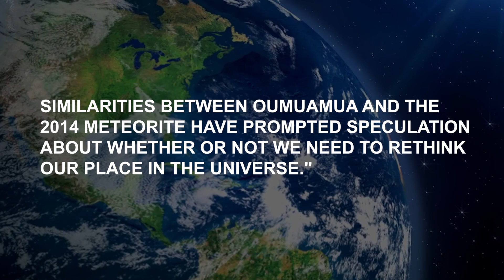NASA: Something TERRIFYING is Entering Our Solar System!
Terrifying events are taking place on the outskirts of our solar system. Compared to other systems, ours is relatively small. The vastness of the universe beyond our solar system is made abundantly clear by the detailed images captured by the new James Webb space telescope and by Voyager 1 and 2. The heliopause, the region where our solar system transitions into interstellar space, has undergone some terrifying changes in recent years.

The search for extraterrestrial life has been fruitless. But this could quickly change!

About ALPHA INSIGHTS:

🎨 Written, voiced and produced by Alpha Insights

ALPHA INSIGHTS